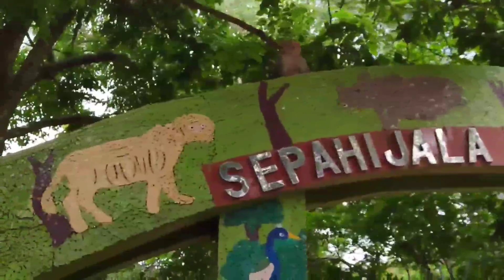Ek bohot hi wonderful jaga he Tripura pe Natural beauty || leina Takhel vlogs